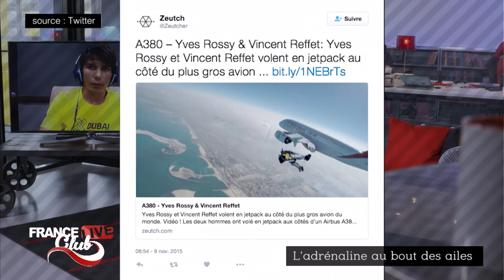Vince Reffet. L’homme qui a volé aux côtés d’un Airbus A380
On le surnomme “l’homme oiseau”. Le jetman Vincent Reffet, du duo Soul Flyers, connu dans le monde entier, est un spécialiste du base jump. Il vient de réaliser un nouvel exploit : celui de voler en Jet Pack (composé d’une aile rigide de 2 mètres d’envergure et dotée de quatre réacteurs) aux côtés d’un Airbus A380. Depuis Dubaï, il nous fait revivre cet exploit hors du commun.